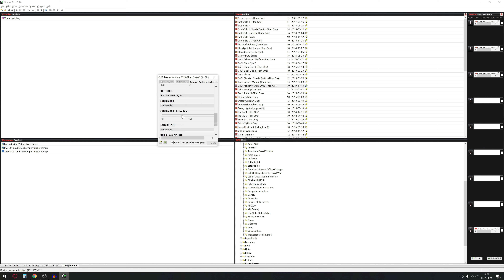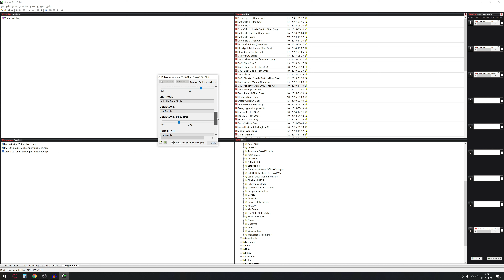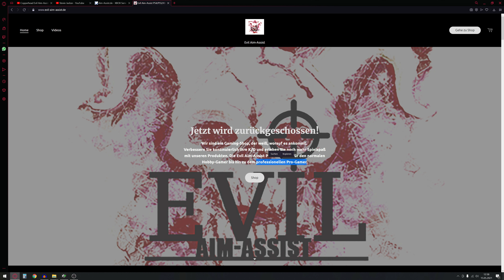CRONUS in Warzone | ANTI RECOIL | RAPID FIRE | Experiment mit dem Titan One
Heute reden wir über den Cronus max, Cronus Zen, Titan One, Titan Two usw.
Dadurch habt ihr keinen Rückstoß in Warzone und ein Rapid Fire Modus ist möglich in Warzone.
Diese Script Cheat Module sind seit dem Release von Warzone massiv verkauft worden.
Einige Streamer/Youtuber und auch private Gamer benutzen solche Sticks, um sich einen Vorteil im Spiel zu verschaffen. Das Gefährliche bei den Script Cheats sind, dass sie nur sehr schwer zu entdecken sind bei demjenigen, der sie verwendet.

Bitte benutzt nicht diese Cheats, DANKE!

Themen

00:00 Intro
02:47 Programmierung
07:03 Praxis: Rapid Fire
08:22 Praxis: Anti Recoil^
12:37 Aim Sticks

►Musik
✘YouTube Audio-Mediathek
✘Outro Song

Track: Fast piano Trap Beat "Flawless" Rap Instrumental (Prod by Ihaksi)